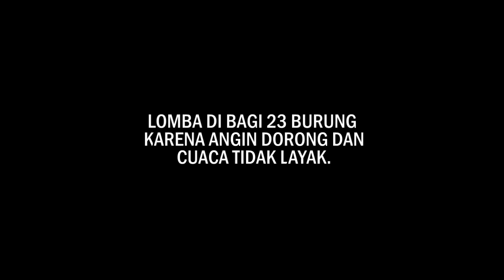SERUU!!! BEGINILAH KALO MAIN MERPATI BALAP KETIKA ANGIN DORONG : Lomba MB Lapang Copong Garut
Sejatinya dalam lomba merpati balap burung terbang harus melawan angin, namun apa jadinya kalau anginnya dorong. Burung pelan jadi kenceng, burung kenceng makin kenceng, akibatnya bayak burung yang bablas, dan joki kalau tidak sigap akan susah menangkap player yang dengan shoot didorong angin. Simak nehh vidio lomba merpati balap di lapang Copong Garut, (Minggu/20/6). Lomba tidak selesai. 23 player dibagi rata karea kondisi cuaca yang tidak memungkinkan.